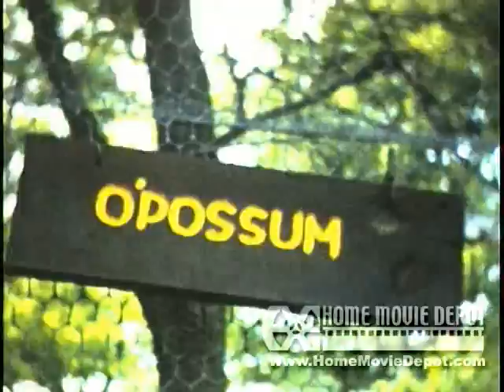Orsini Family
Winter 1956-summer 1959